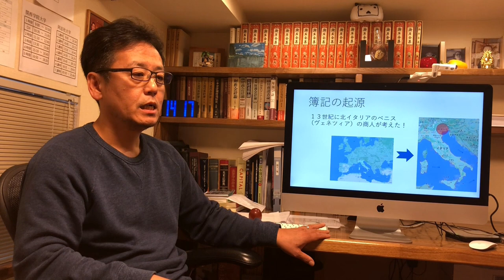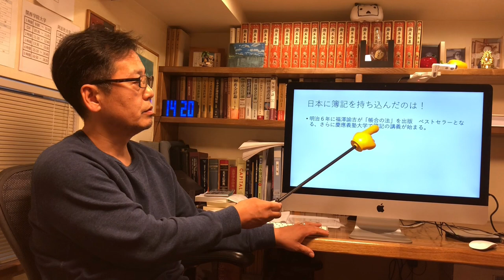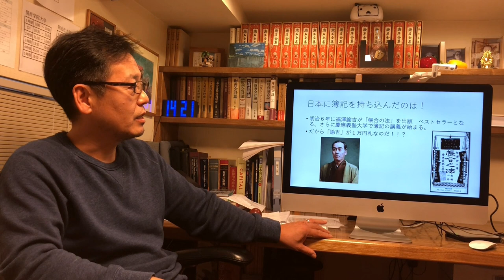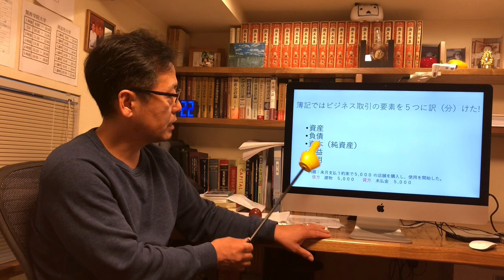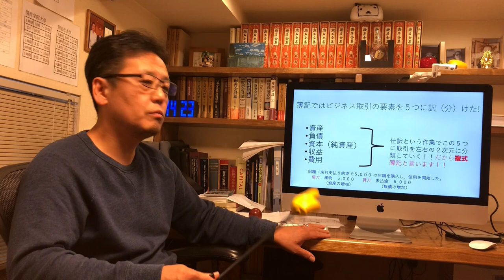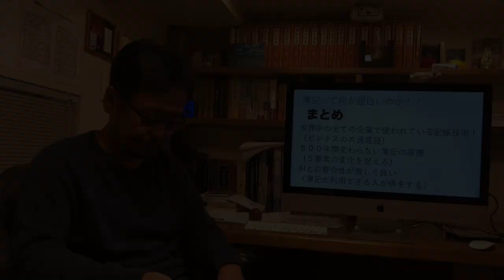簿記って何が面白い！？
関西学院大学商学部の西嶋達人です。大学では基本の簿記を教えています。